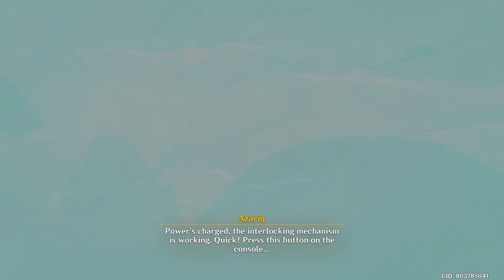Genshin Impact - Sumeru 205 Dune Entombed Fecundity 4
You run into Azariq in the desert and find yourself invited to accept his help in making your way to the next location...